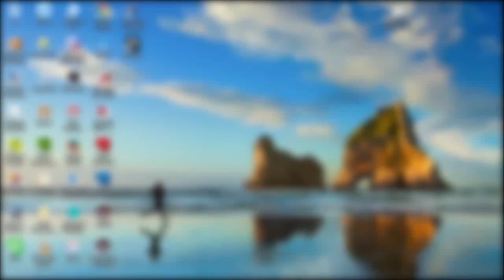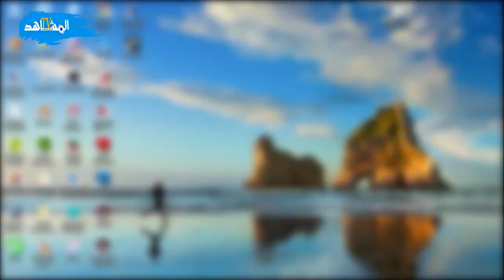تاريخ الوشاية موسى أفلالو للي خرج مزلوط و باع المغرب دقة وحدة ورجع مستشار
ريخ  الوشاية موسى أفلالو للي خرج  مزلوط   باع  المغرب دقة وحدة  ورجع مستشار